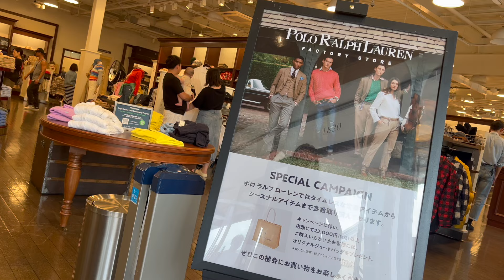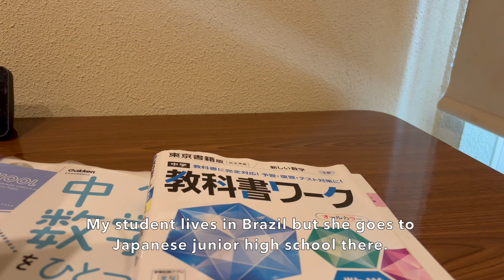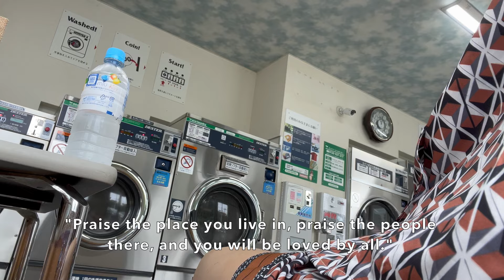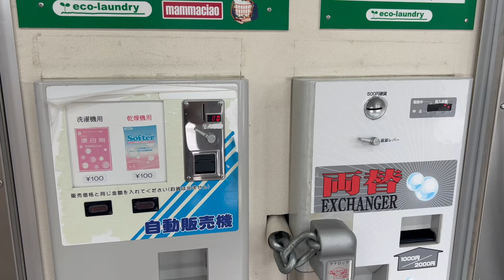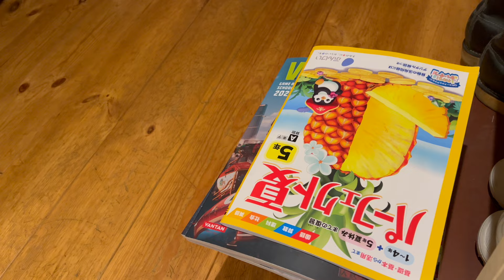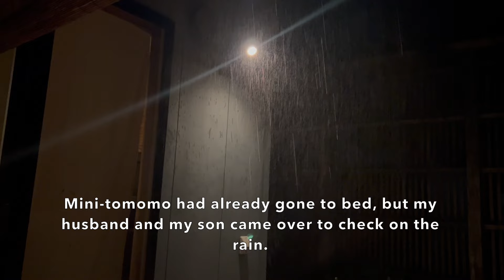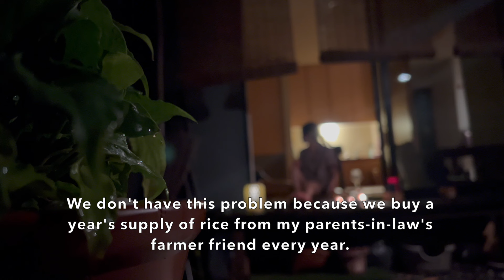Life in Rural Japan|🧺👚Going to the laundromat (wherever you live & go, praise the place & people)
Hi! I’m tomomo.
Thank you for visiting my weekday video.
I live in a small town 2 hours drive from Tokyo.

I’m a happy mom of two (👦🏻16 + 👧🏻11) and two cats (😺😇Picku 18.5 + 🐈 Momiji 17).

It was a rainy weekday. I had one class inthe morning, after that I went to the laundromat to dry my laundry. The view of the Japanese rice fields, with the golden ears of rice shining in the rain, was beautiful🌾.

For lunch, I made mentaiko pasta for myself and my husband, and instant cod roe pasta for my son. We also had leftover pizza.

For dinner, I cut a green pepper in half, put cheese in it, and wrapped it in pork. I seasoned it with soy sauce, mirin, sake, and sugar.

I had some wine spritzer and ham with Japanese pears after work🍷🍋‍🟩.

I hope you’ll enjoy my life in rural 🇯🇵 Japan!